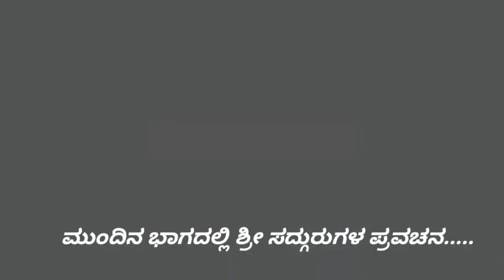Chaitra Saptah Mangalamay ,Rathostava | ಚೈತ್ರ ಸಪ್ತಾಹ ಮಂಗಳಮಯ,ರಥೋತ್ಸವ